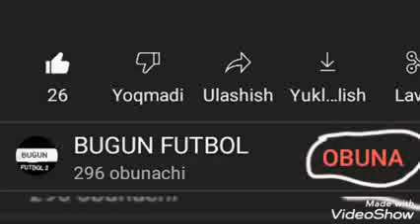Superliga . BUNYODKOR-NAVBAHOR 2:1 gollar Match centr | bunyodkor navbahot